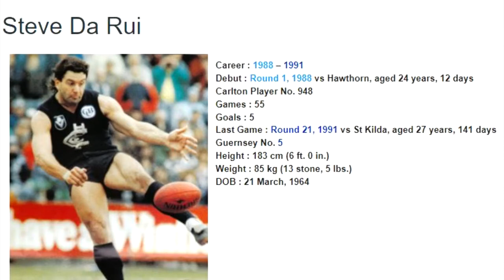Steve Da Rui 1988 - Carlton Football Club Past Player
Vision from Steve Da Rui's 1988 VFL season for the Carlton Football Club.